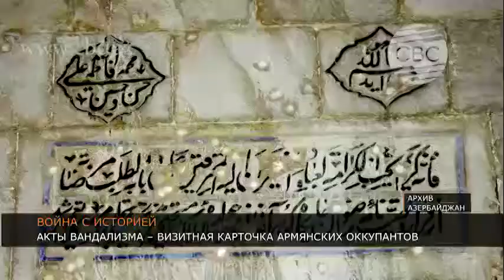Акты вандализма – визитная карточка армянских оккупантов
Армянские оккупационные силы совершают акты бессмысленного вандализма по отношению к историческим памятникам азербайджанского народа. Визитной карточкой оккупантов стала арменизация всех без исключения памятников на территории Нагорного Карабаха и прилегающих районов. Не вписывающиеся в выстроенную армянскими пропагандистами схему свидетельства объективного прошлого просто стираются с лица земли.

 После начала армяно-азербайджанского нагорно-карабахского конфликта, приведшего к оккупации 20% территории Азербайджана и изгнанию с родных земель более миллиона азербайджанцев, армянские сепаратисты и поддерживающий их официальный Ереван развернули целенаправленное уничтожение памятников историко-культурного наследия азербайджанского народа.  Под маховик фальсификаций и уничтожения попали тысячи памятников, в том числе имеющих мировое значение.